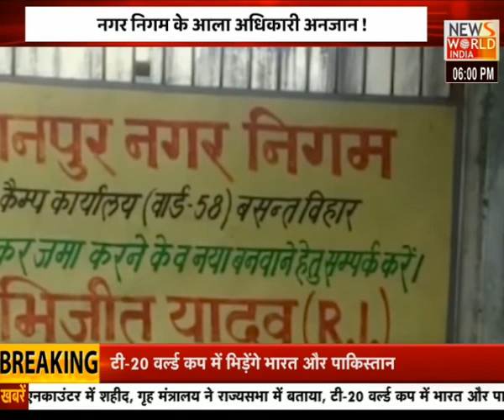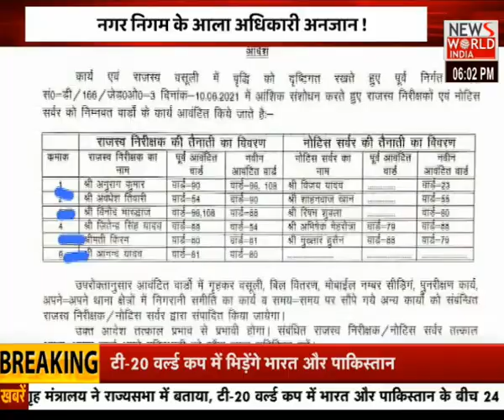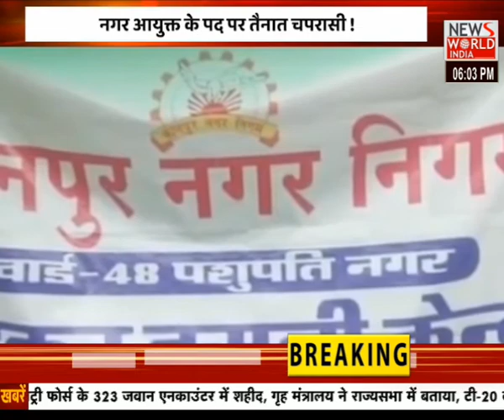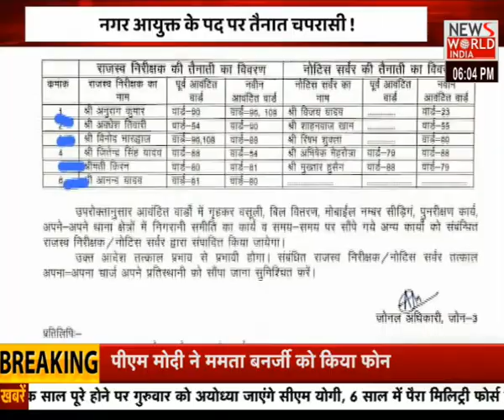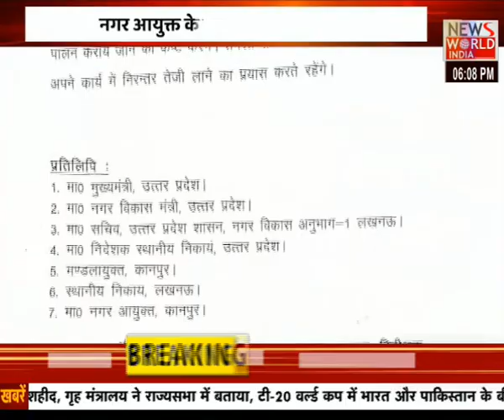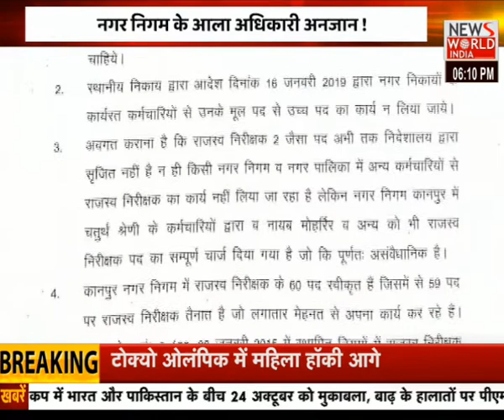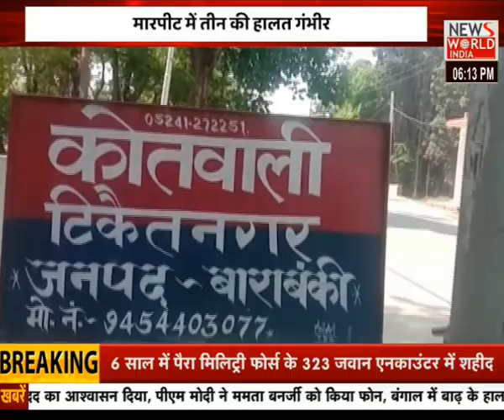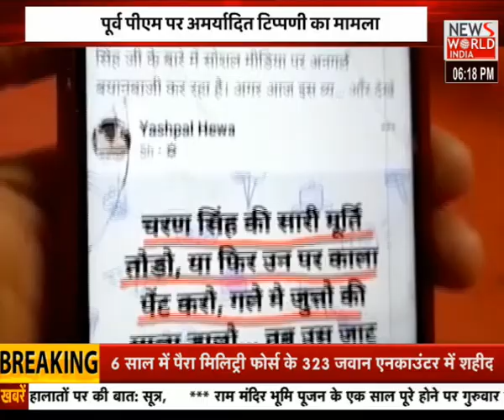Uttar Pradesh की तमाम बड़ी खबरों के लिए देखिए... Apna Uttar Pradesh | Latest News | Hindi News